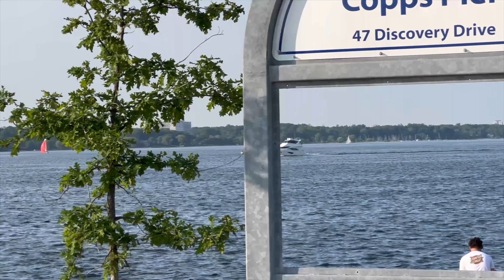Gujarati Enjoying summer in canada |Indians in canada|life in canada vlog |Gujarati picnic in canada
Struggle in Canada :- Vlog 56 | Struggle of international students in canada | Survival jobs in canada | jobs in canada

First baseman appartment :- Our First Basement apartment in Canada | The Gujju Family in canada | Gujarati in canada

Hi, we are The Indian family in Canada. We are from Gujarat India and currently living in Ontario Canada.
This channel is all about our life in Canada and things we do! Some time funny some time crazy some time just normal.
We have cute daughter Pihu, my husband Ronak Dave and I am Rucha Dave.
We are normal working professionals and living life in Canada.
Thank you for reading description! Jay sheee krishna !